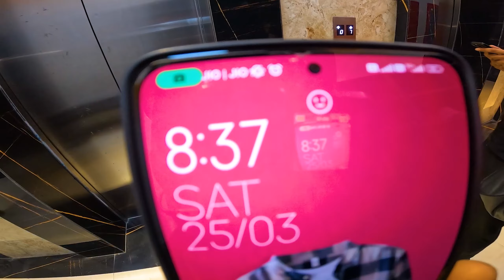Ye Toh Common Hai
Ye Kya Dekh Liya Aaj